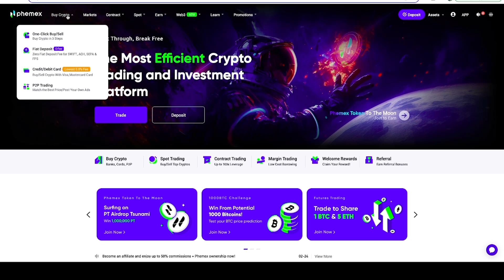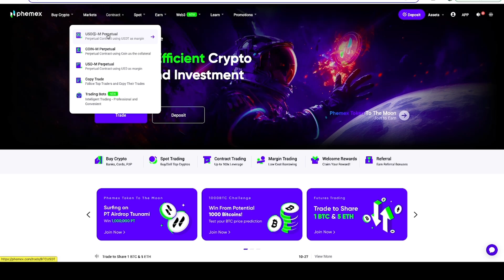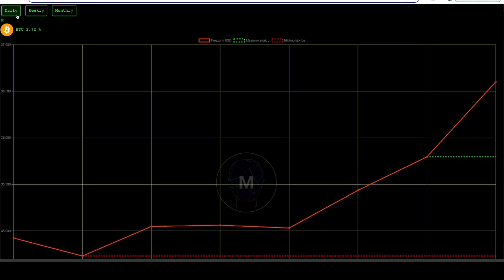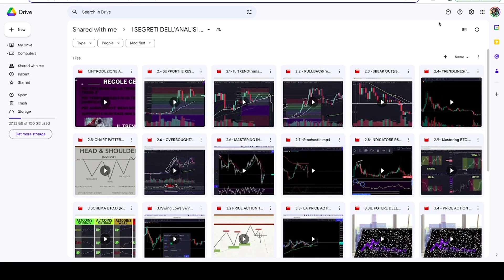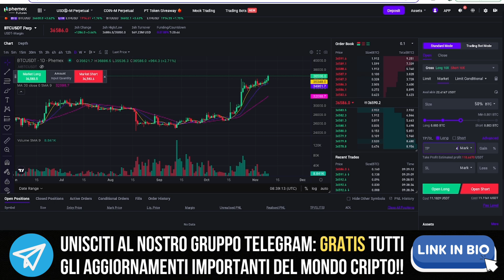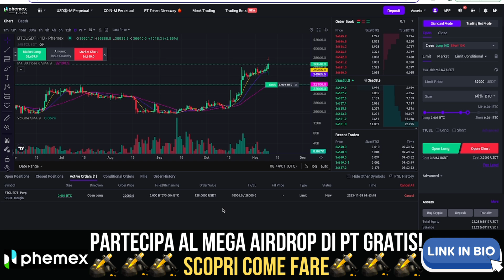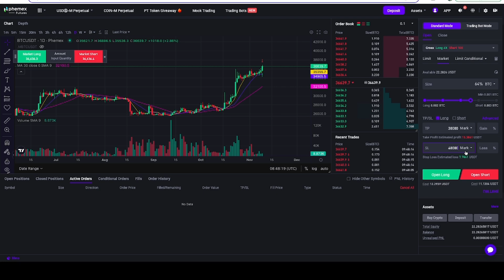TRADING A LEVA SEMPLICE SU BITCOIN CON PHEMEX! TUTTO QUELLO CHE DEVI SAPERE!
🔺PHEMEX: GRATIS L' AIRDROP DI PT, 60$ BONUS E -20% FEES!

📲TOKENTILES APP (IOS): TRACCIA LE TUE ALTCOIN PREFERITE GRATIS